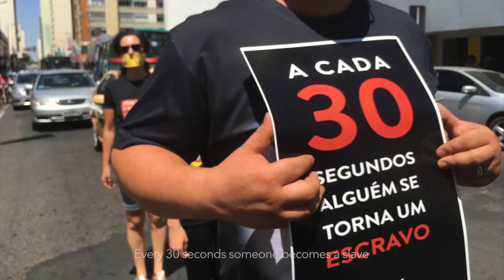WALK FOR FREEDOM | Uberlandia 2017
Watch us WalkForFreedom!

Last weekend, I was given the amazing opportunity to take part in the annual A21 Walk For Freedom, to stand up against modern day slavery. I was invited to take photos and video footage of the walk here in Uberlandia, so I decided to make my own video for here too.

Tem legenda português (liga pra ver)...